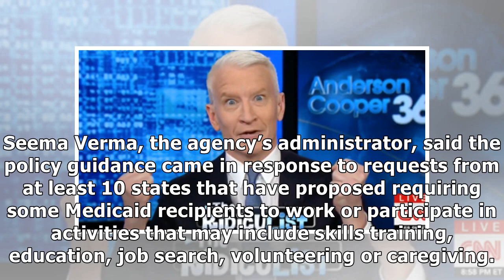Trump administration will allow states to test Medicaid work requireme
WASHINGTON (Reuters) - The Trump administration said on Thursday it would allow states to test requiring some Medicaid recipients to work or participate in community activities such as volunteering or jobs training as a condition of eligibility for the government health insurance program for the poor. The Centers for Medicare and Medicaid Services issued guidance making it easier for states to design and propose test programs that implement such requirements. States must propose such changes thr...